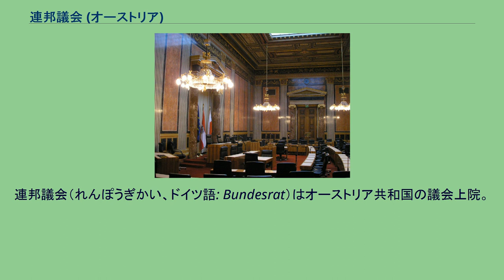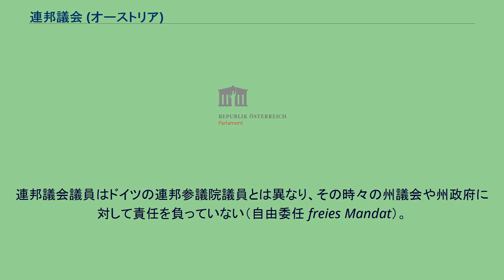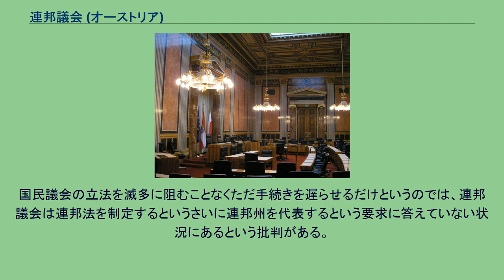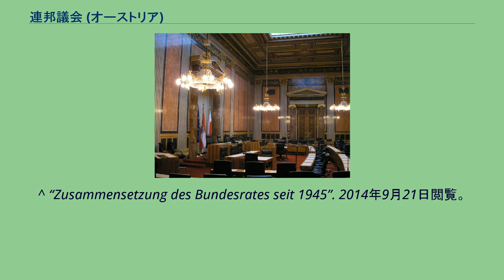連邦議会 (オーストリア)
連邦議会（れんぽうぎかい、ドイツ語: Bundesrat）はオーストリア共和国の議会上院。
下院である国民議会と並んで、連邦制である同国の立法を司っている。
ドイツの連邦参議院とは異なり、連邦議会の議員は自由に立候補することができる。
議員は採決のさいに協調することができるが、所属会派や出身連邦州ごとで議員の採決行動を制約する規定は存在しない。
政治の実務において連邦議会の影響力は極めて限られたものである。
これは、連邦議会は国民議会に反対するさいに、たいていの場合は審議を行わないことで法案に対する拒否権を有しているが、国民議会は過半数の賛成で法案を再可決することで連邦議会の対応を待たずに済ませることができるためである。
このためごくわずかな例外を除いて、連邦議会はせいぜい法令の公布を先延ばしする程度の影響しか持たない。
連邦議会が絶対的な拒否権を持つ案件は以下のようなものに限られている。
連邦予算法など法令の中には国民議会で保留されるようなものがあり、この場合連邦議会は審議拒否する権限すら与えられない。
連邦州ごとに配分される連邦議会の議席数は、下限を3、上限を12として、国勢調査後にそれぞれの連邦州の人口に応じて連邦大統領が決定する。
連邦議会議員は州議会が送り出しており、その州議会の構成を反映するものとなっている。
連邦議会議員はドイツの連邦参議院議員とは異なり、その時々の州議会や州政府に対して責任を負っていない（自由委任 freies Mandat）。
連邦議会議員は各州議会がそれぞれの任期ごとに選出する。
連邦議会議長は連邦州のアルファベット順に、その連邦州の州議会の最大会派に所属する議員が半年ごとに交代する。
連邦議会はその存在意義が議論となっている。
世論では、第二院としての機能充実を求める声がある一方で、廃止するべきという意見もある。
国民議会の立法を滅多に阻むことなくただ手続きを遅らせるだけというのでは、連邦議会は連邦法を制定するというさいに連邦州を代表するという要求に答えていない状況にあるという批判がある。
^ オーバーエスターライヒ州選出議員のみ6年 ^ “Robert Seeber” (ドイツ語). Republic of Austria Parliament. 2020年1月5日閲覧。
^ “Zusammensetzung des Bundesrates seit 1945”. 2014年9月21日閲覧。
^ “Bundesrat”. 2014年9月21日閲覧。